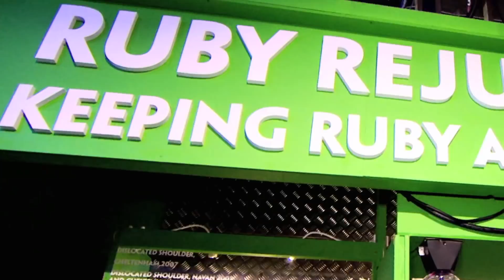Paddy Power presents: Eamon Dunphy Head2Head with Liverpool legend Graeme Souness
The Scottish legend led Liverpool to multiple trophies including the European Cup (now Champions League) three times and the league title five times. Eamon Dunphy gets stuck into old pal Souness on Liverpool’s chances for the Premier League this season, why the ex-midfield general holds Jurgen Klopp in such high esteem, and tells some cracking stories from a career which also included spells at Rangers, Newcastle United, Sampdoria, Blackburn Rovers and Galatasaray. Head2Head series produced by Loosehorse for Paddy Power.